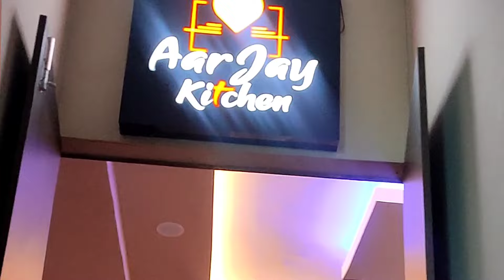AARJAY RESTAURANT REVIEW , SAGOLBAND ROAD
This weekend, do make a plan to visit @aarjay22_ restaurant at Sagolband Road 📍( just crossed the meino leirak road ) with friends and families

The best place in the city of Imphal to experience multi-cuisine items from Manipuri Chakluk to Korean cuisine to Continental cuisines etc with a hit on taste

I highly recommend ❤️❤️❤️ their Cream chicken, Chicken wings, Pork barbeque, and Manipuri Chakluk ( Chicken, fish, pork - your choice ) at a reasonable rate and wood quality

☑️This place also do catering - Heijingpot , Birthday parties, friends get together, etc

☑️They also have a place for a conference meetings,events of around 25-35 people where you can book them beforehand..

Altogether my experience is awesome and the foods are too good ❤️❤️❤️

Go and enjoy your weekend 🙏🙏🙏